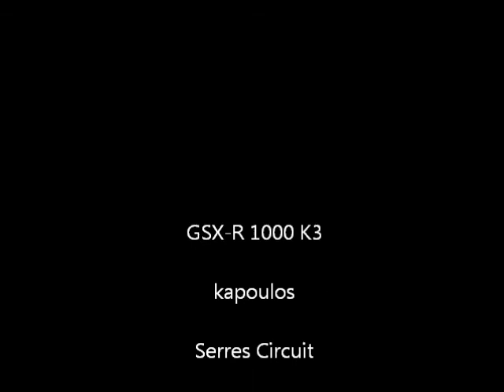Trackbike April 2012 - kapoulos Session 3